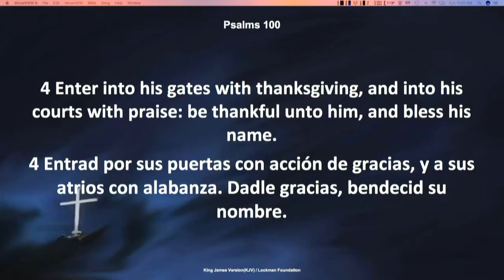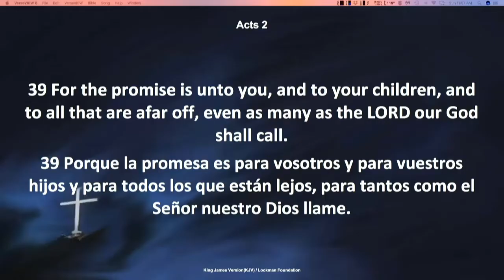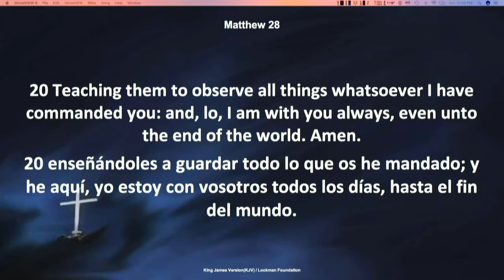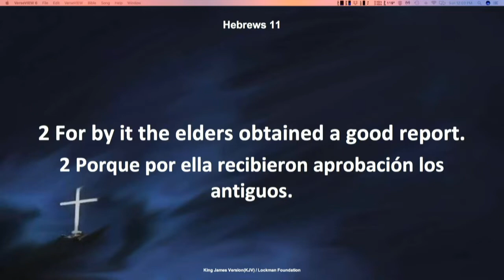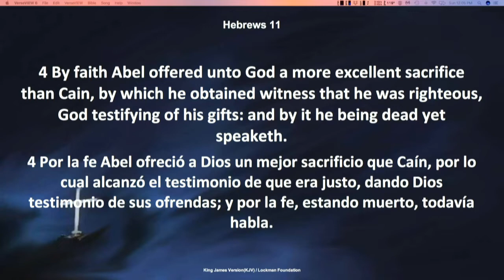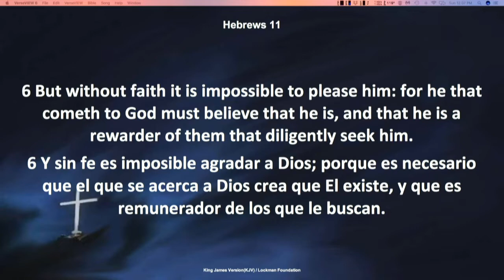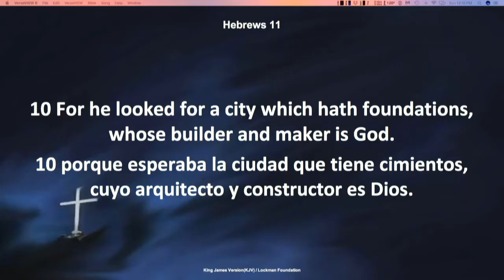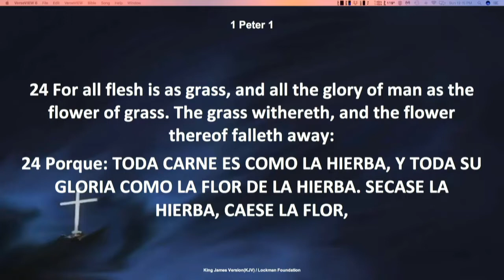11-18-18 11AM Be the Church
Stratford Heights Church of God
4419 Nelson Rd.
Sunday Service Times:
8:30am, 10:45am, & 6:00pm